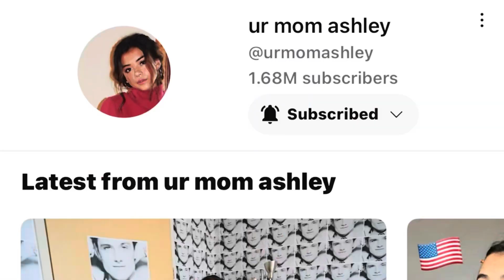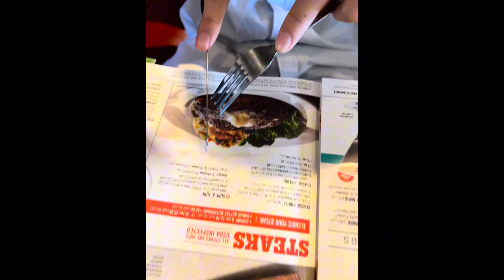overdue bestie's grad vlog ft. life update (luv ya becca 🫶🏼!)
open me 💋

even tho she has graduated around late may and it's june now, im still so proud and omg it's ironic and iconic... HER BIRTHDAY IS COMING UP ON JUNE 26TH YAYAYAYA...

also sorry guys for not uploading regularly once again, it'll change. thank you.

FAQS 📍

NAME: christina bi thang
MBTI: ENTJ-T
AGE: 20
GRADE: college
FAV COLOR: pink. (black & yellow too)
FAV HOBBIES: arts, fashion, painting, cooking, internet surfing, and, writing.

STALK ME 💌

ok... thank u!